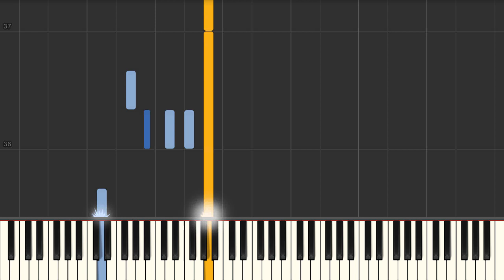Album Leaf (Claude Debussy) - Piano tutorial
Album Leaf (Claude Debussy) Synthesia Piano Tutorial